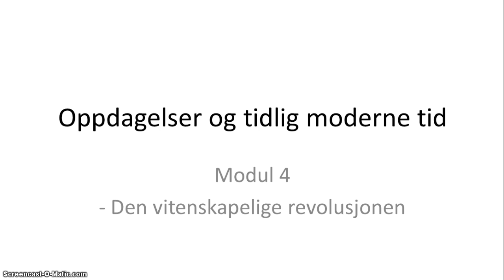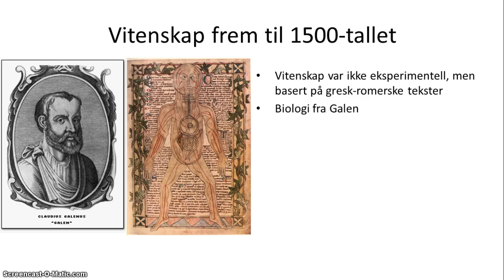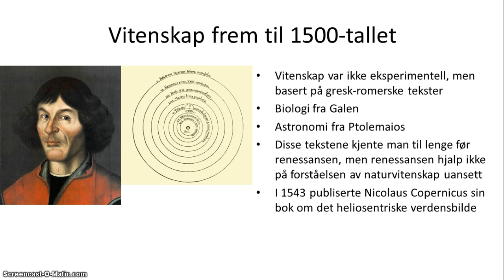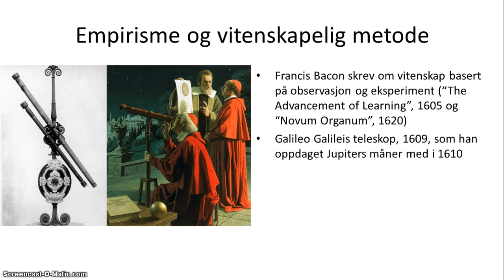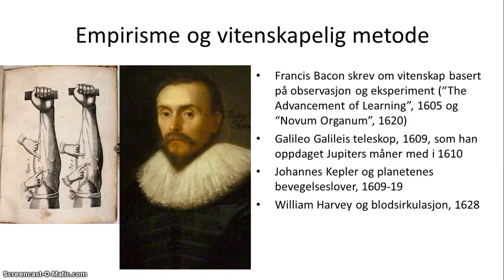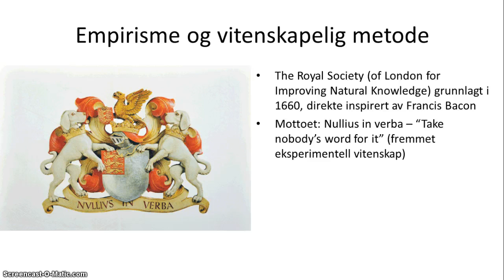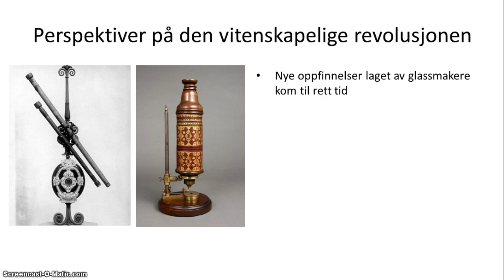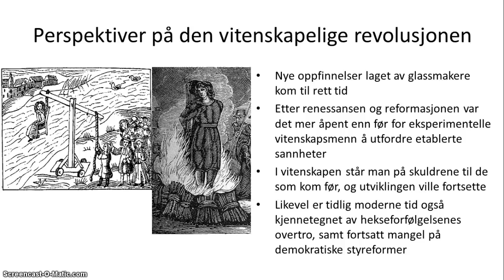Oppdagelser og tidlig moderne tid - 4/5 - Den vitenskapelige revolusjonen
Vitenskapelige revolusjonen etter renessansen, geosentriske verdensbildet vs. heliosentriske verdensbildet, teleskop og mikroskop, Nicolaus Copernicus, Galileo Galilei, Johannes Kepler, Francis Bacon, Isaac Newton, empirisme